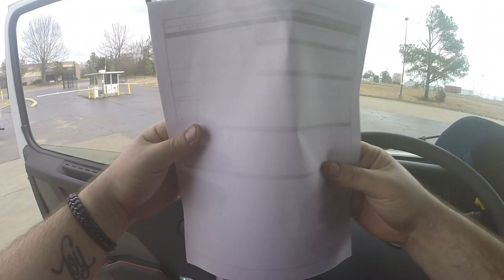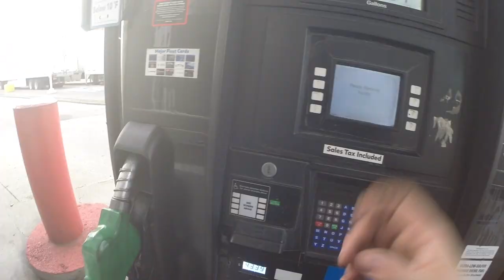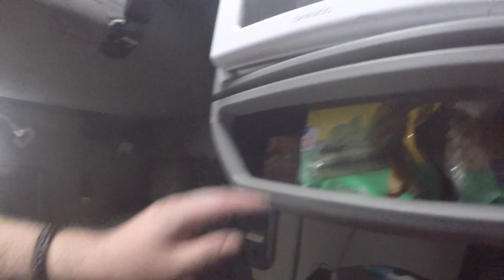Truckin through Tennessee | TN to PA Load ~ #23